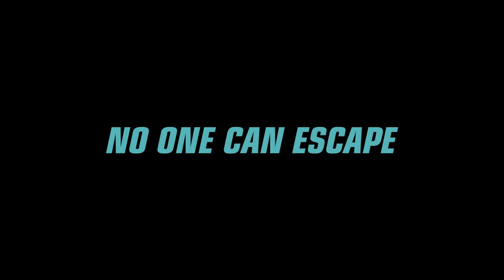Jaws of the Shark Trailer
New wide release trailer for upcoming DVD release (in a shark themed triple pack) and VOD - June/July 2022!

Two "brilliant" scientists come to the conclusion that it would be a great idea to make a shark with legs - and of course it escapes and finds a chainsaw and starts punishing teens in the forest because what else would a shark with legs and a chainsaw do? So now it is up to our heroes to try to stop the shark with a chainsaw with the right amount of force necessary to take it down!